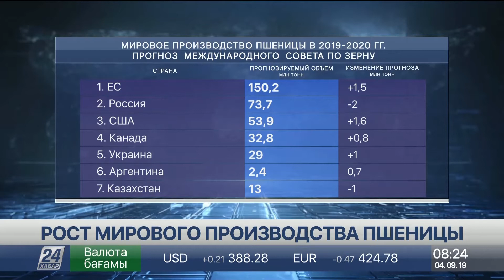Ждать ли подорожания цен на хлеб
Минсельхоз снизил прогнозы по экспорту зерна и муки. За рубеж в этом году поставят 7 млн тонн казахстанского продукта, сообщает корреспондент «Хабар 24».

Отметим, ранее планировалось продать около 9 млн тонн зерна.